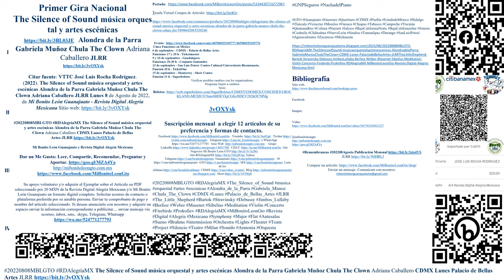Primer GiraThe Silence of Sound música orquestal y artes escénicas JLRR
Primer Gira Nacional The Silence of Sound música orquestal y artes escénicas Alondra de la Parra Gabriela Muñoz Chula The Clown Adriana
 Caballero JLRR
Citar fuente: VTTC José Luis Rocha Rodríguez. (2022). The Silence of Sound música orquestal y artes escénicas Alondra de la Parra Gabriela Muñoz Chula The Clown Adriana Caballero JLRR Lunes 8 de Agosto de 2022, de Mi Bonito León Guanajuato - Revista Digital Alegría Mexicana Sitio web:

20220808MBLGTO RDAlegríaMX The Silence of Sound música orquestal y artes escénicas Alondra de la Parra Gabriela Muñoz Chula The Clown Adriana Caballero CDMX Lunes Palacio de Bellas Artes JLRR

Su apoyo voluntario y/o adquirir el Ejemplar sobre el Artículo en PDF seleccionado por 20 MXN de la Revista Digital Alegría Mexicana y/o Mi Bonito León Guanajuato en formato digital completo. Solicitar ecorreo de contacto o plataforma preferida por su amable persona. Enviar tu comprobante de pago y nombre del artículo seleccionado. Si deseas anunciarte con nosotros y adquirir un espacio enviar la información correspondiente a publicitar. enviar mensaje vía ecorreo, inbox, sms, skype, Telegram, Whatsapp

 Cinco Funciones en México
6 de septiembre - CDMX - Palacio de Bellas Artes
Funciones 17 y 20 h - Ticketmaster
9 y 10 de septiembre - Guadalajara
Funciones 20:30 h - Conjunto Santander.
13 de septiembre - San Luis Potosí- Centro Cultural Universitario Bicentenario.
Función 20 h - TicketOne
15 de septiembre - Monterrey - Show Center.
Función 21 h - Superboletos
Verificar posibles cambios con los organizadores.

3vOXYsk
Suscripción mensual  a elegir 12 artículos de su preferencia y formas de contacto.
Facebook Youtube Twitter Telegram o WhatsApp Sitio Web Grupo LinkedIn CHAT: Site Negocios Mi Bonito León GTO
Site RDAlegríaMX Enlace Telegram Guanajuato 50 GTO MX León de los Aldama CDMX Blog Short

Crear investigación, crear proyectos con propiedad intelectual